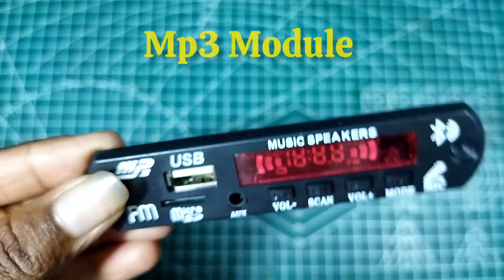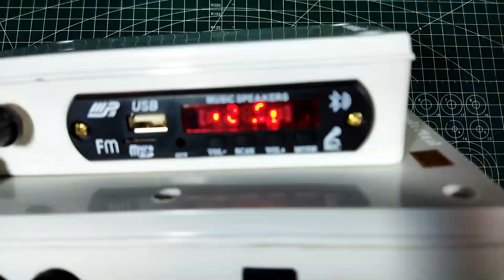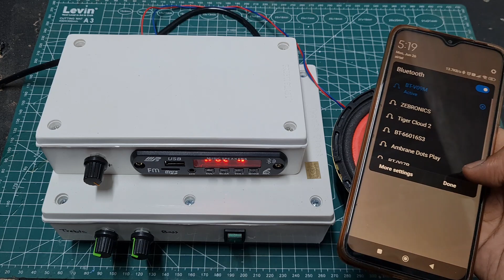How to make high quality stereo amplifier at home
Hey there, DIY enthusiasts! In this video, I'm going to take you on a journey to create your very own high-quality stereo amplifier right in the comfort of your own home. No need to break the bank or rely on store-bought amplifiers anymore! Join me as we explore step-by-step instructions, tips, and tricks to help you build an amazing amplifier that will enhance your audio experience like never before. Get ready to impress your friends and family with your audio skills - let's dive in! 🎶🔊